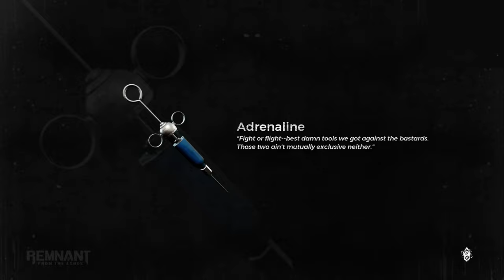Remnant from the Ashes Subject 2923 DLC Part 5, Darksouls Knight Mod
Remnant from the Ashes Subject 2923 DLC Playthrough before I will start my Remnant 2 let's Play before the 25 July

Mods are going to be switch thropugh per part.
Sadly could not figure out a way to play as a Female for modding, starting a new game is a big NO

Mod:
Dark Souls Elite Knight Mod
Created by
User619

Remnant II:
25. Juli 2023